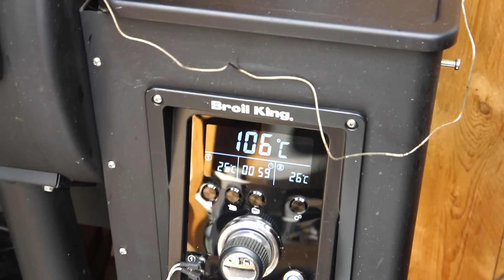Bratwurst vom Smoker - Westmünsterland BBQ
Eine Bratwurst vom Smoker ist so einfach gemacht und schmeckt so herrlich. Dazu ein selbstgemachtes Hotdog Bun, Ham Jam und eingelegte Zwiebeln. Kurz: ein Traum!

Fleisch online bestellen und das auch noch günstiger, als andere?

Hier gibt's mein Wagyu Fleisch!
Hier geht's zu meinen Dutch Ovens

nützliches Grillzubehör:
X Salz- und Pfeffermühle aus dem Video
X Nicer Dicer Chef
X Tefal Opti Grill
X Broil King Grillbesteck
X Broil King Pizzaschieber
X IKEA Koncis Ofenform
X BBQ Toro Gusspfannenset
X BBQ Toro Dutch Oven
X Inkbird Grillthermometer IBT-4XS
X Moesta Turnado - elektr. Spießdreher
X Vakuumierer Caso VC 100
X Dr. Becher Grill Rein

Mein Videoequipment:
X Canon EOS 90d
X Canon EOS M6
X Sony Alpha 7 II
X Mikrofon: Rode Filmmaker Kit

Das freut mich sehr! Solltest Du Anregungen, Fragen oder Ähnliches haben, kommentiere dies bitte unter meinem Video. Ich werde schnellstmöglich antworten.